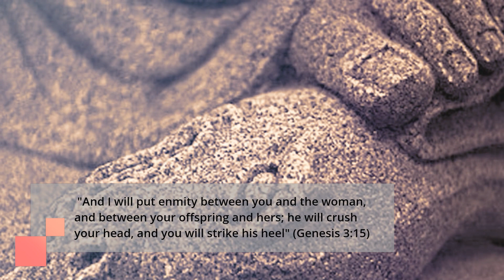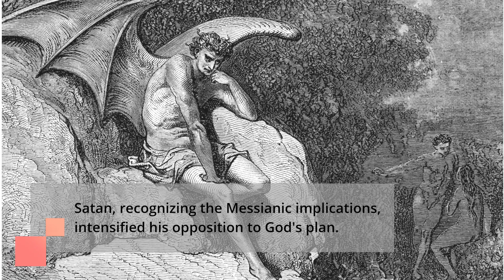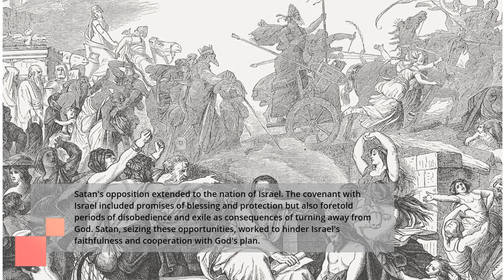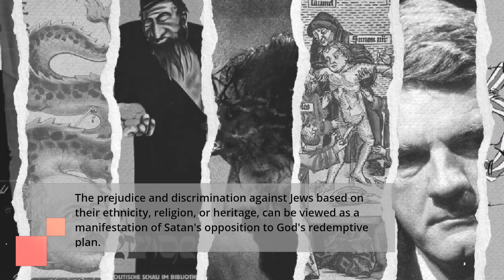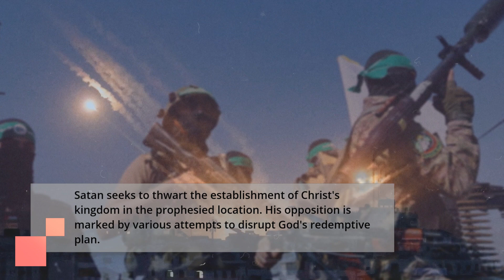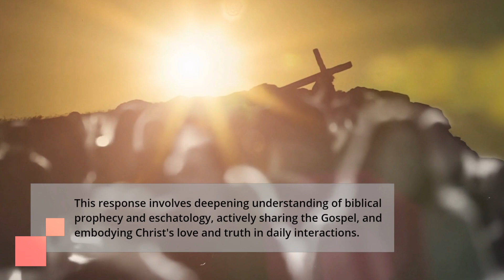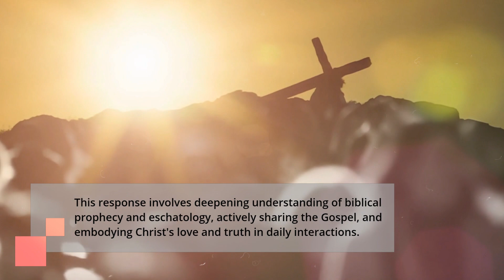Why ISRAEL is HATED: Satan’s Opposition to God’s REDEMPTIVE Plan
From the Garden of Eden to the birth of Jesus, the Messianic prophecies unfold, with Satan strategically opposing the chosen nation of Israel. Antisemitism emerges as a manifestation of this spiritual warfare, seeking to disrupt God's redemptive plan. Today, Israel remains central as the anticipated location for Christ's kingdom, intensifying Satan's attempts to thwart it. The ongoing spiritual conflict, geopolitical challenges, and acts of antisemitism are part of Satan's desperate efforts to obstruct God's unfolding plan. Believers respond by fervently praying for Israel, standing against antisemitism, and actively participating in God's redemptive purposes, embodying hope and assurance in the face of the cosmic battle for Israel's role in God's ultimate plan.